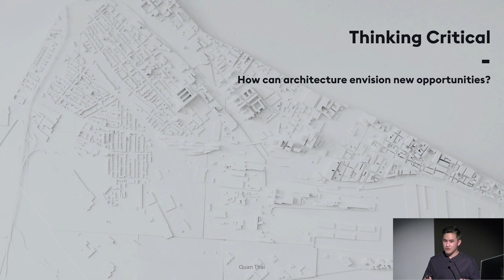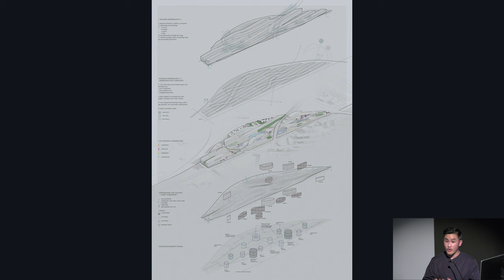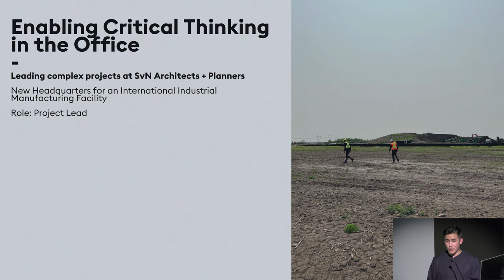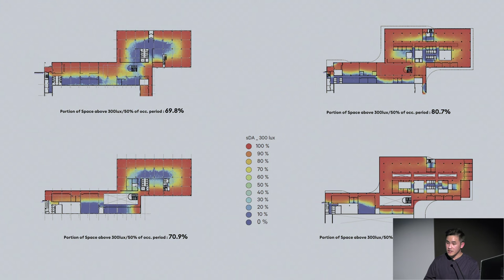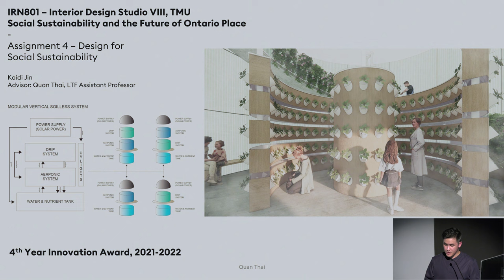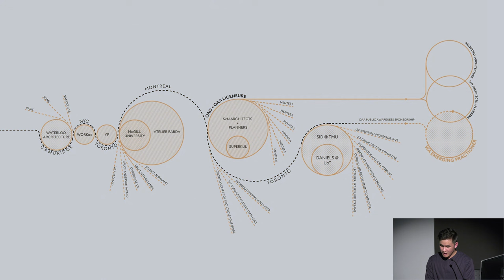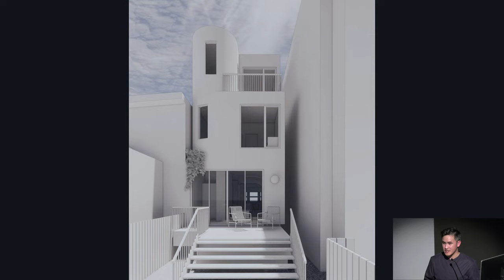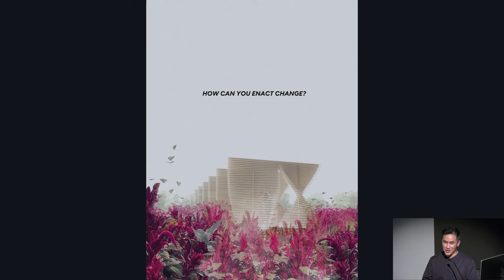Quan Thai: [en]act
Quan is the newly appointed Emerging Practitioner at Waterloo Architecture. A licensed architect and educator and Senior Architect at SvN Architects + Planners, he founded Never Only Architecture Inc. in 2022, a Toronto-based studio that strives to develop innovative architectural responses through socially, environmentally, and technologically informed design. His practice builds on ten years of experience working on high-profile conceptual and built work across North America, Europe, Asia, Africa, and the Middle East. His interests and expertise in practice and academia span from the scale of community planning and engagement to the detail and materiality of interiors and furniture design.